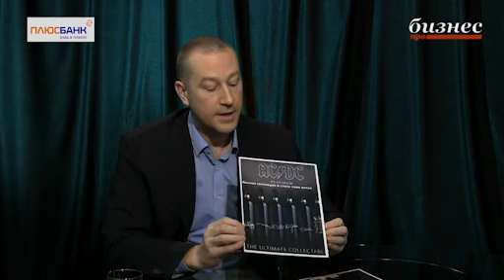Путешествие с плюсом - Дмитрий Болотов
Как совершить "винное путешествие" в Австралию, чем отличается австралийское вино от французского, и как уберечься автолюбителям от кенгуру и страусов!

Герой программы: Дмитрий Болотов, руководитель отдела маркетинга компании Creative Wine
Ведущие: Галина Конопасевич, тележурналист, и Василий Богданов, генеральный продюсер телеканала "ПРО Бизнес"